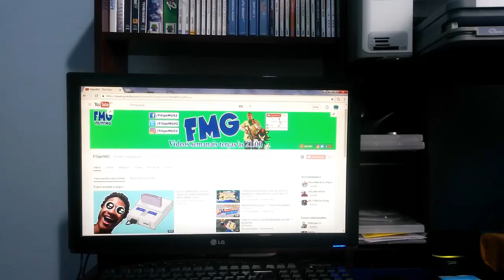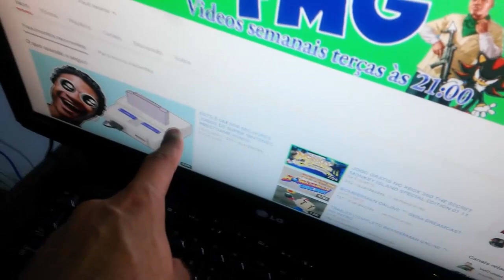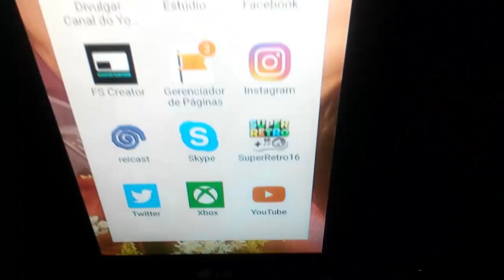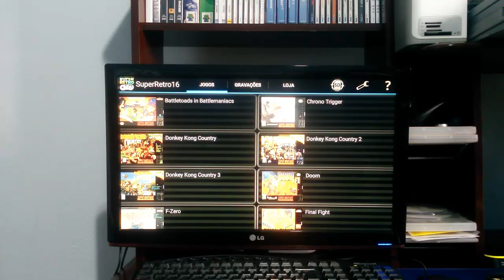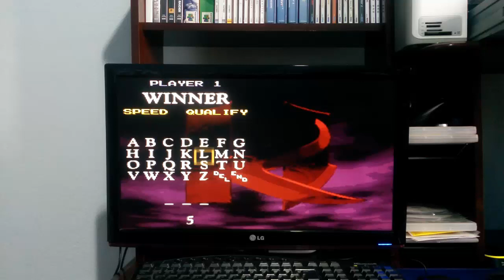ACESSÓRIOS INCRÍVEIS PARA O SMARTPHONE ANDROID DE UM GAMER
★ Neste videos mostro para vocês ACESSÓRIOS INCRÍVEIS PARA O SMARTPHONE ANDROID DE UM GAMER isto mesmo vamos aumentar o nível e jogar igual gente grande utilizando estes acessórios vai se sentir jogando nos seus velhos consoles e se você apoia o canal compartilhe para ajudar.